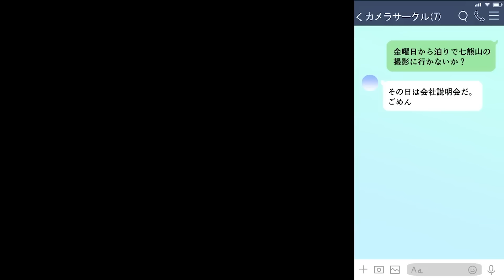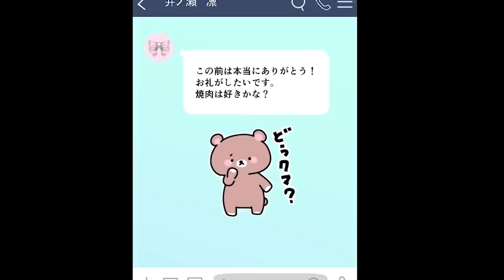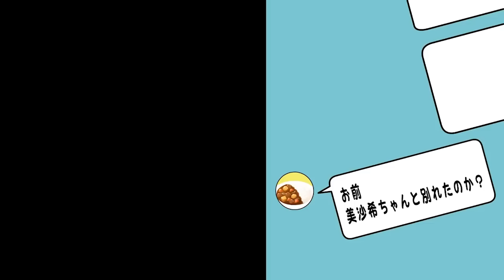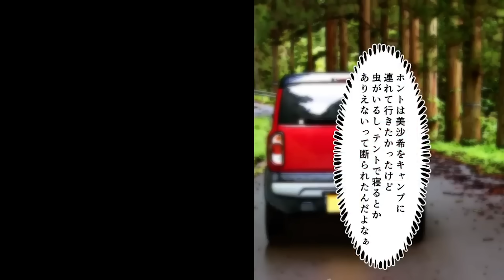【漫画】極寒の日に寝ぼけたソロキャンプ美女が俺のテントに入ってきて一夜を過ごしたら…〈ソロキャンプ♡〉【胸キュン漫画ナナクマ】【恋愛マンガ】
声優　　　　ナナクマちゃん、NETu、藤宮 榛人

①極寒の日に寝ぼけたソロキャンプ美女が俺のテントに入ってきて一夜を過ごしたら…

②ソロキャンプをしていたら、テントが壊れてびしょ濡れの母娘がいたので声をかけたら…

③10年付き合った彼女にフラれて傷心中俺がソロキャンプ中ずぶ濡れの美女を助けたら…「一緒にいいですか？」と温泉に入ってきて

④恋愛経験ゼロの俺が隣のテントのソロキャンプ美女の秘密を目撃してしまった結果…

⑤デートの約束をすっぽかされフラれた俺がソロキャンプに行ったら、山で困っている美女に遭遇し助けたら一緒のテントに泊まることになった